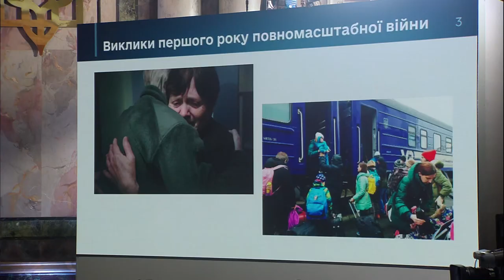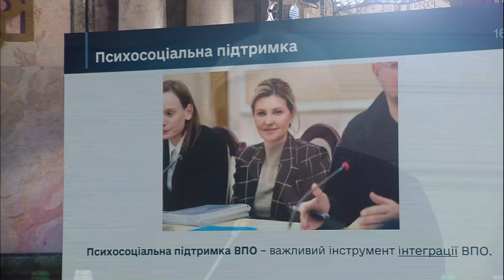Виступ Ірини Верещук під час засідання Конгресу місцевих та регіональних рад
Виступ віцепрем’єр-міністерки Ірини Верещук під час засідання Конгресу місцевих та регіональних рад при Президентові України